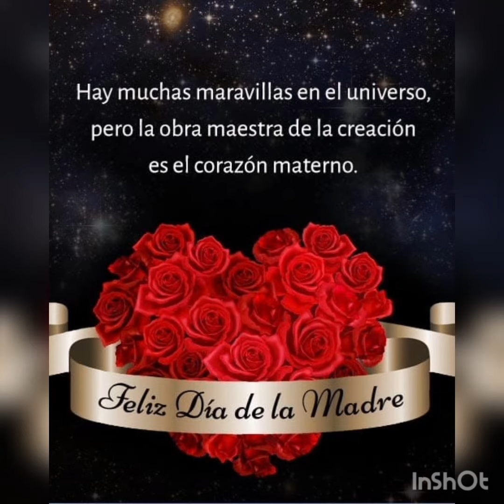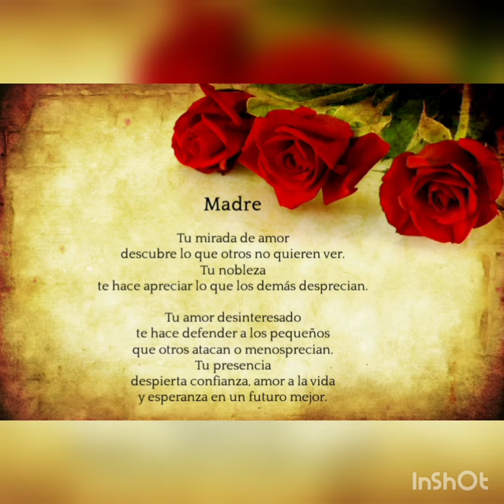felicidades mamitas de este grupo RADIO SHOW 106.0 fm